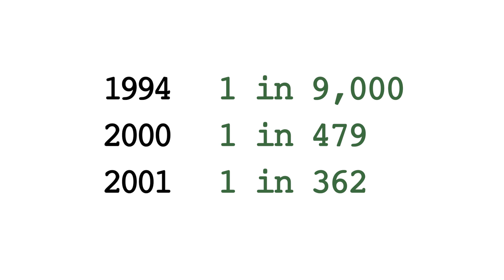The U.S. Government LOST BILLIONS because of this (THE SCAM YOU PROBABLY NEVER HEARD OF)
In the mid-90s, scammers went under the radar to exploit Medicare and steal massive amounts of cash from the United States government using one thing: wheelchairs. In this video I’ll talk about the government scam that cost the United States billions of dollars and why it successfully worked for so long!

No one thinks they’ll fall for a scam. The people featured in these stories certainly didn’t. But the reality is, it can happen to anyone. Con artist will stop at nothing to steal your money or identity. And your best protection against them is being aware of them!